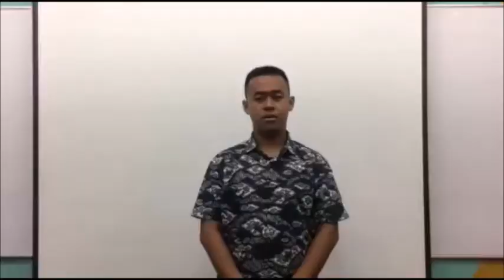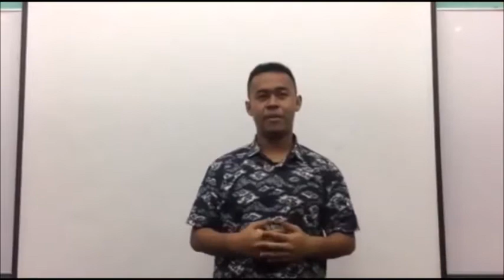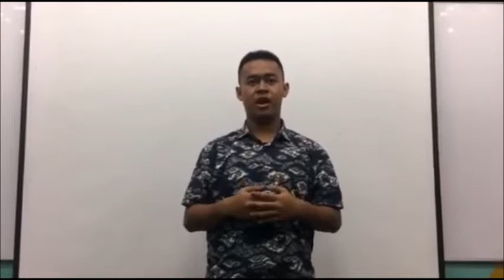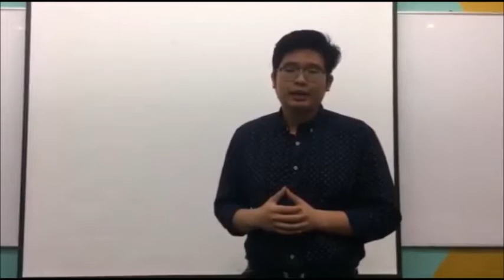Iban economic activities and society structures